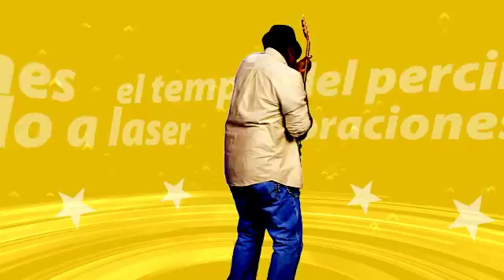2534328 9925792 P